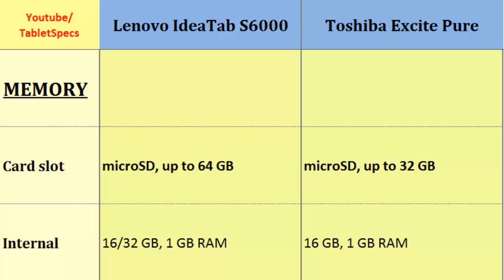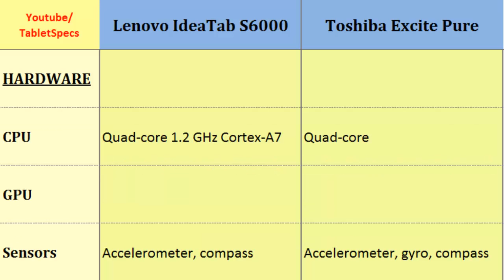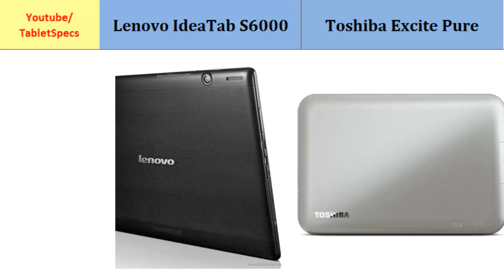Lenovo IdeaTab S6000 - Toshiba Excite Pure, Quick Comparison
Lenovo IdeaTab S6000  - Toshiba Excite Pure, Quick Comparison : IdeaTab S6000 vs Excite Pure, Desciption: Quad-core, 1.2 GHz Cortex-A7, 1280 x 800 pixels, 10.1 inches, Quad-core,, 1280 x 800 pixels, 10.1 inches, Display, Display, OS, Screen Resolution, GPU, Radio and more